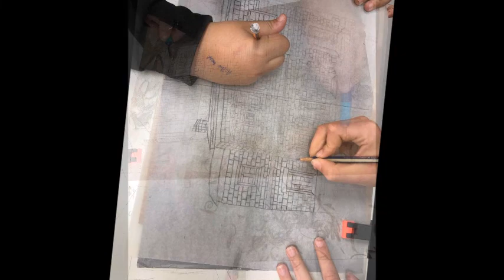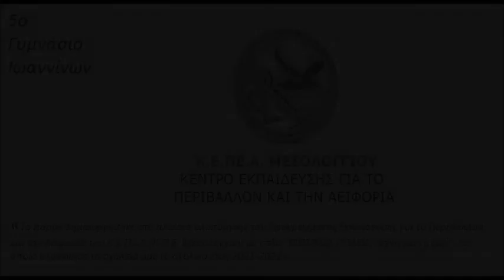Χαρακτική στο 5ο Γυμνάσιο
«Το παρόν δημιουργήθηκε στο πλαίσιο υλοποίησης του Προγράμματος Εκπαίδευσης για το Περιβάλλον και την Αειφορία του Κ.Ε.ΠΕ.Α./Κ.Π.Ε. Μεσολογγίου με τίτλο "ΒΙΩΣΙΜΕΣ ΠΟΛΕΙΣ: τέχνη για τη ζωή", το οποίο υλοποίησε το σχολείο μας το σχολικό έτος 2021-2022»